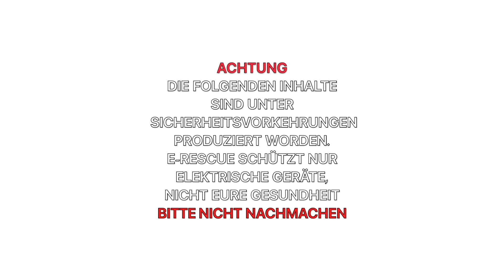Schützen Sie Ihre elektronischen Geräte vor Wasserunfällen mit Morris Fenderbaum E-Rescue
Beim Backen kann immer etwas schieflaufen. Man möchte sich mal eben die Hände waschen, ohne zu überlegen stellt man den Mixer an den Waschbeckenrand und dann ist es auch schon passiert. Der Handmixer ist ins Waschbecken gefallen als Sie sich die Hände gewaschen haben. Aber da Sie vorher Ihren Handmixer mit dem Morris Fenderbaum E-Rescue eingesprüht haben, müssen Sie sich keine Gedanken darüber machen, dass Ihr Gerät nicht mehr funktionstüchtig ist, da das E-Rescue Ihren Handmixer schützt.